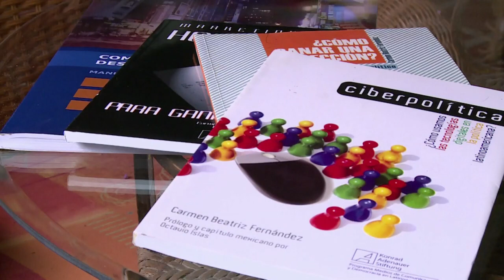¿Amenaza de golpe de Estado en Venezuela?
Los tres generales arrestados en Venezuela por supuestamente tramar un "golpe de Estado" no suponen una amenaza contra el gobierno, estima la analista Carmen Fernández, consultada por la AFP.